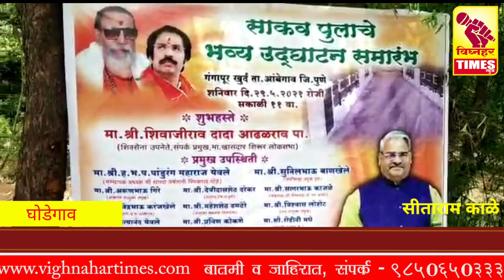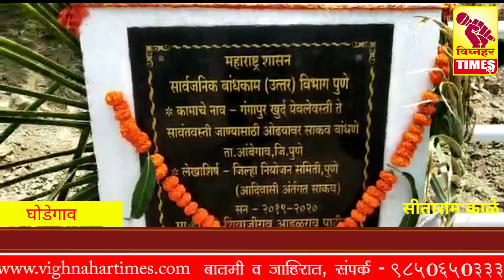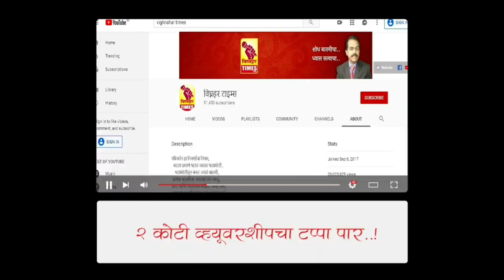गंगापुर येथे बांधण्यात आलेल्या साकव पुलाचे उद्घाटन मा. खा. शिवाजीराव आढळराव यांच्या हस्ते संपन्न।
आंबेगाव तालुक्यातील गंगापुर खुर्द येवलेवस्ती ते सावंतवस्ती जाण्यासाठी बांधण्यात आलेल्या साकव पुलाचे उद्घाटन शिवसेना उपनेते व माजी खासदार शिवाजीराव आढळराव पाटील यांच्या हस्ते करण्यात आले.

 तालुक्याच्या पष्चिम आदिवासी भागातील सावंतवस्ती येथे साठ-सत्तर घरांसाठी दैनंदिन वापरासाठी दुर अंतरावर असलेल्या गंगापुर खर्द येथील पुलावरून जावे लागत होते. गंगापुर खुर्द येवलेवस्ती ते सावंतवस्ती जाण्यासाठी एक साकव पुल व्हावा याची मागणी ग्रामस्थांनी शिवसेना उपनेते शिवाजीराव आढळराव पाटील यांच्याकडे केली. त्या अनुषंगाने जिल्हा नियोजन समिती पुणे आदिवासी अंतर्गत २५ .२७ लक्ष रूपयांचा साकव पुल मंजुर केला. त्या पुलाचे उद्घाटन दि. २९ रोजी शिवसेना उपनेते शिवाजीराव आढळराव पाटील यांच्या हस्ते करण्यात आले. याप्रसंगी ह. भ. प. पांडुरंग महाराज येवले, जिल्हा परीषद सदस्य व गटनेते देविदास दरेकर, सहसंपर्क प्रमुख सुरेश भोर, उपजिल्हा प्रमुख सुनिल बाणखेले, तालुका प्रमुख अरूण गिरे, सागर काजळे, राजाभाऊ काळे, महेश ढमढेरे, निखिल येवले, नित्यानंद येवले, विश्वास लोहोट, सरपंच रोहिणी मधे, संतोष सावंत, राजेंद्र गाडेकर, प्रविण कोकणे, राजेंद्र कोकणे आदि मान्यवर व ग्रामस्थ उपस्थित होते.

 गंगापुर खुर्द, बुद्रुक व इतर वाडयावस्त्यांवर जाणारा घोडनदीवरील पुलाचे कामासाठी प्रयत्न करत असुन तो लवकरच पुर्ण होणार आहे. तसेच पंचवीस पंधराच्या निधीतुन आंबेगाव तालुक्यातील लहान मोठया कामांसाठी साडे तीन कोटी रूपयांची कामे व मुख्यमंत्री ग्रामसडक योजनेतुन मुख्यमंत्री उध्दव ठाकरे यांच्या माध्यमातुन शिरूर लोकसभा मतदार संघासाठी बारा रस्त्यांना मंजुरी दिली असल्याचे शिवसेना उपनेते व माजी खासदार शिवाजीराव आढळराव पाटील यांनी सांगितले.